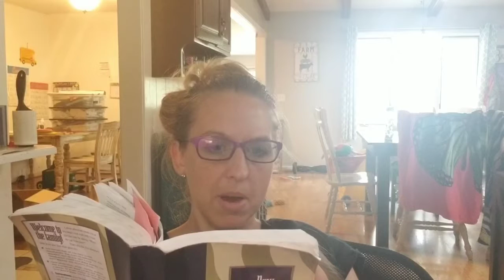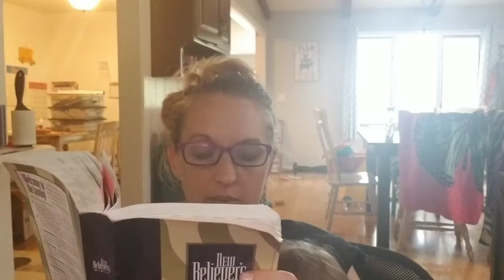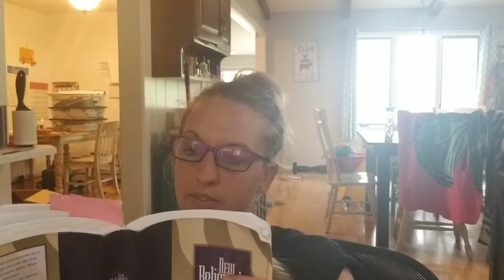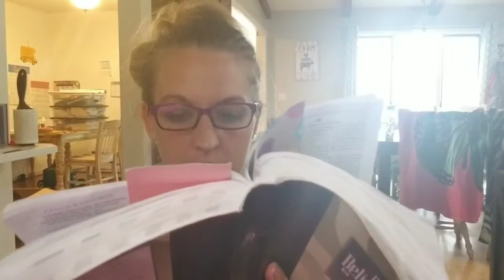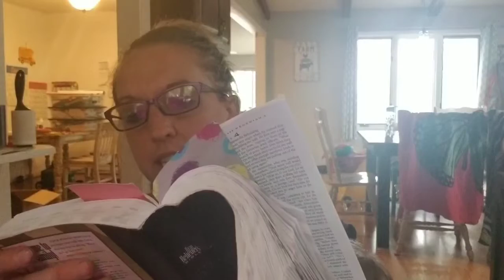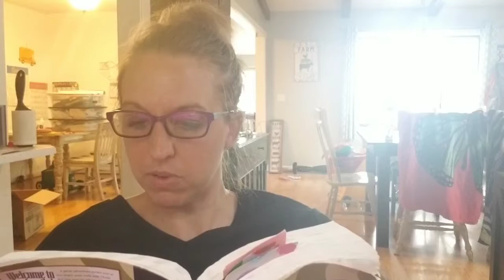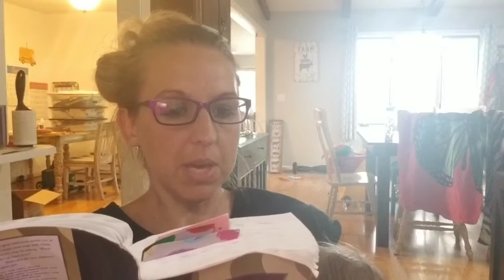July 8th & 9th Bible in a Year Challenge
July 8th read from Nehemiah 1-3, Job 26 and 2 Corinthians 10
July 9th:  Reflect on God as Refuge